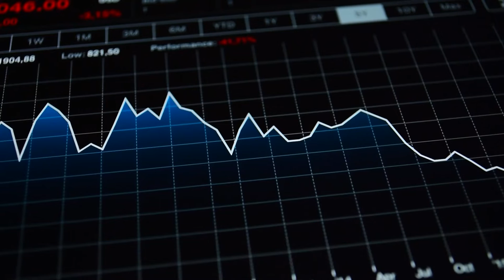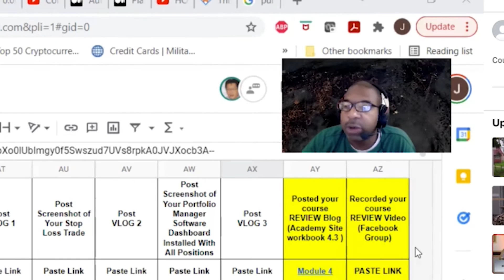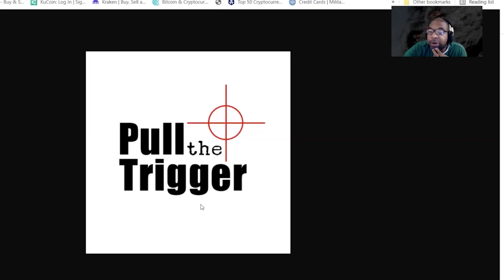🤖 The Machines' Motives: ☠️Why Will They Keep Us Alive? - Hugo de Garis